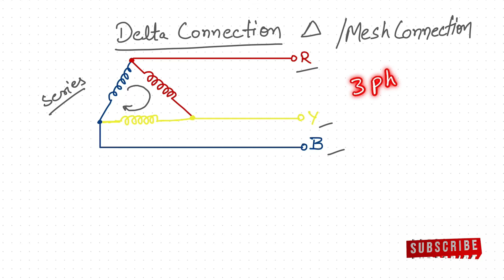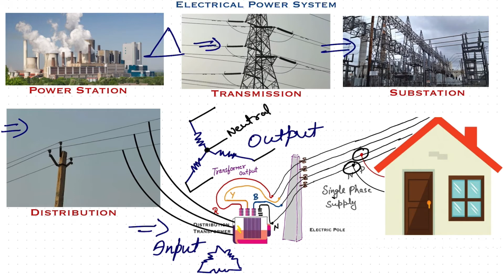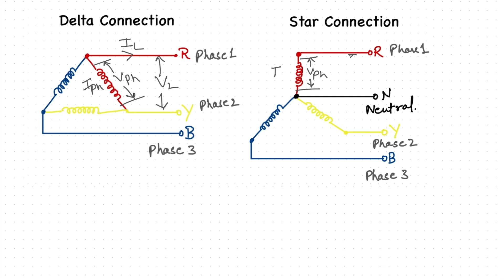Star Delta Connection in Hindi II Star delta connection in Transformer I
Discription:-
Dosto mainay es video mai aapko bataya hai k Star Delta connections kya hotay hai aur dono connection ka tranformer  mai kya kaam hota hai. Saath mein kuch formulas bhi hai jo apke interview ke liya important hai.
Dosto video ko end tak  jarur dekhay ,